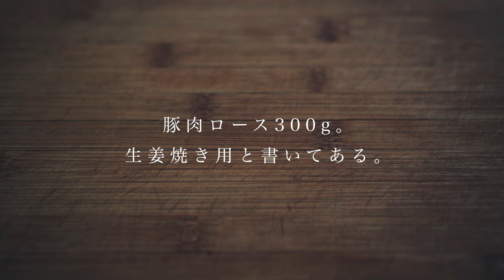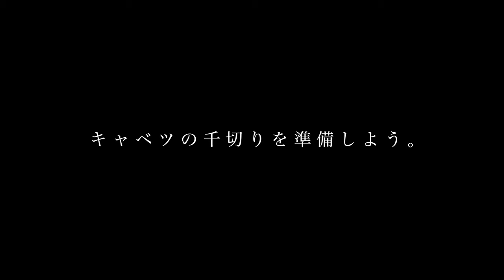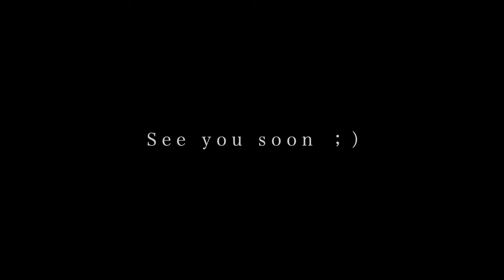Ginger Pork, Shogayaki Recipe: Japanese Cooking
Welcome to Itadakimasu Recipe, a Japanese cooking channel! Today, I'll show you how to make ginger pork. In Japan, it is called Shogayaki. It's a popular Japanese home-cooked dish! This recipe is easy! Enjoy a taste of Japanese cuisine! Please share it if you make it!

[Timecode]
0:00 Make a cut between the lean and fat for pork loin
1:40 How to make  a sauce for ginger pork
3:06 Prepare thin-sliced cabbage
3:55 How to grill the meat of ginger pork
7:27 Dish up on a plate, done!

[ingredients]
300g pork loin
2 tbsp of sake
2 tbsp mirin
2 tbsp soy sauce
1 tbsp grated ginger
Cabbage
Oil

[Itadakimasu Recipe Cooking Japan Playlist! Feel free to take a look! ]

[Music]
relax101
relax092
relax091